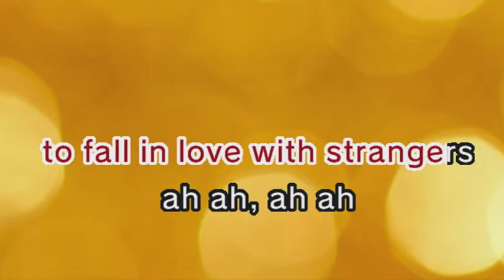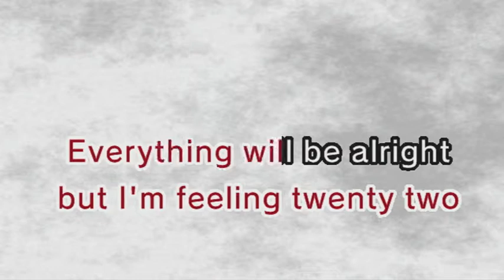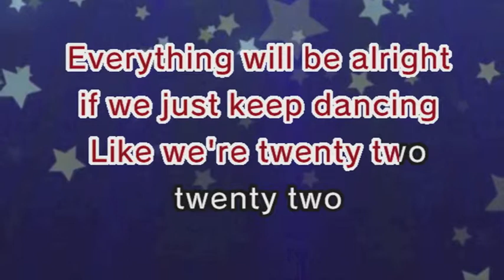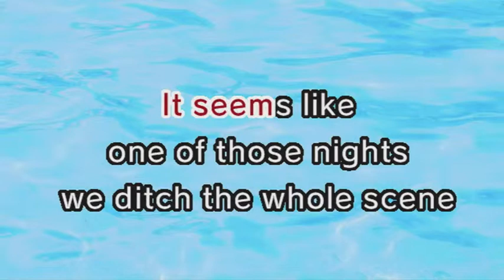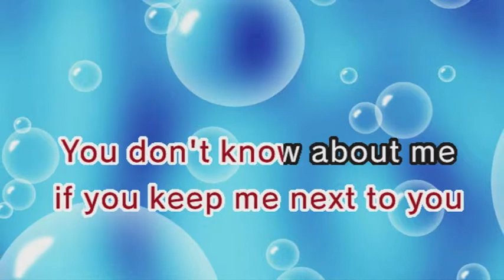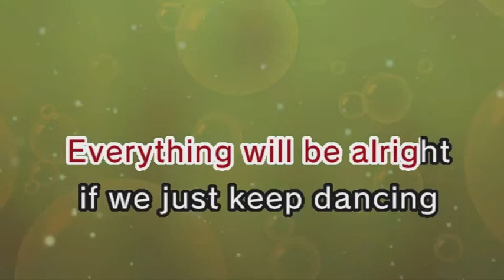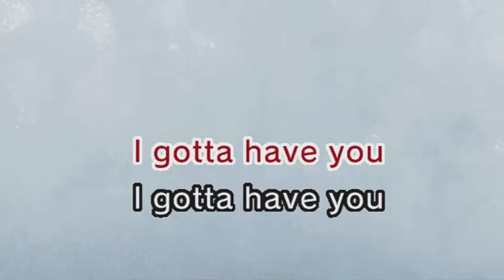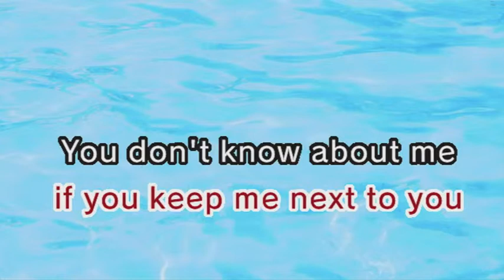22 - Taylor Swift (Karaoke and Lyric Version)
22 -Taylor Swift (Karaoke and Lyric Version)